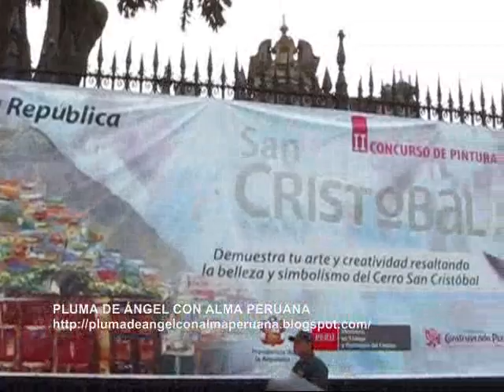Concurso de Pintura Cerro San Cristobal 2010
Por segundo año consecutivo se realiza en Palacio el "Conncurso de Pintura por el Cerro San Cristobal" ...la misma que conto con la presencia de la Ministra de Trabajo, el Ministro de Salud y el Presidente de la República Alan García Perez, quien con curiosidad y mucha paciencia visito y observo cada una de las pinturas que estaban aun en proceso ... y dialogo con los artistas ...